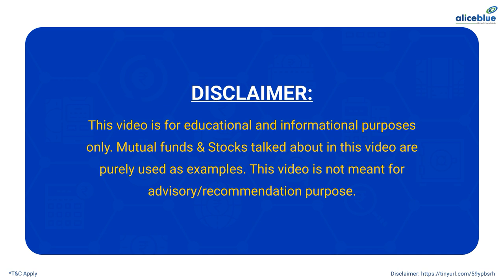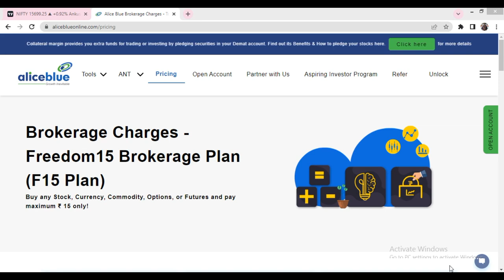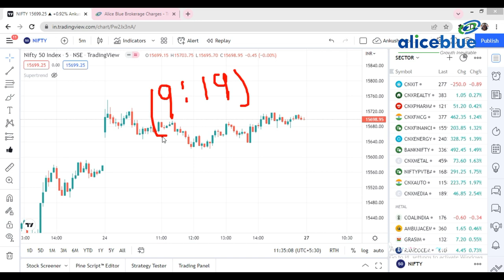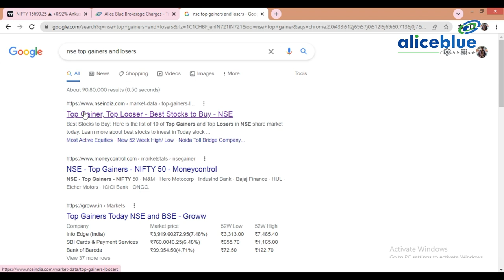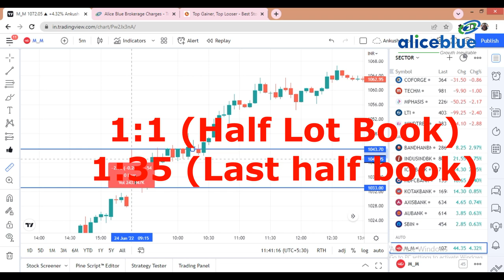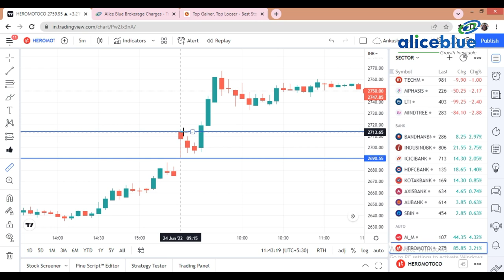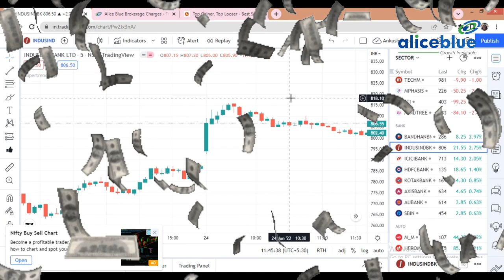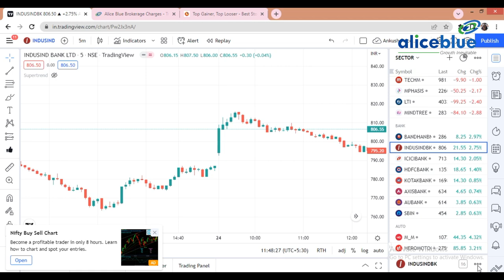Intraday Trading Strategies || Alice blue || Intraday Super Strategy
Start Now!